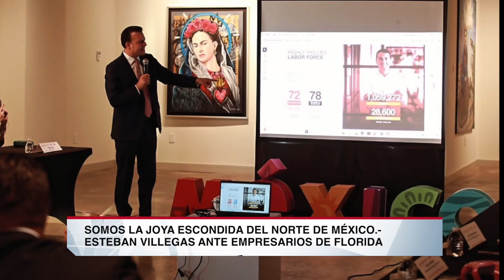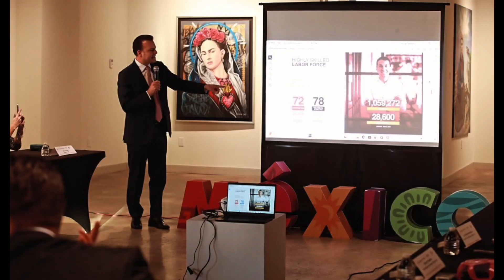“La joya escondida del Norte de México”, describe EVV a Durango en Miami